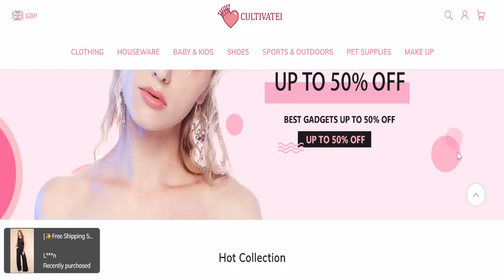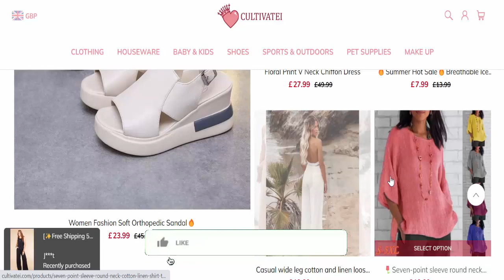Cultivatei Reviews (Aug 2023) [ with 100% Proof ] ⚠️ Is Cultivatei.com SCAM or LEGIT ?⚠️😲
Do you want to know about Cultivatei Reviews? Watch this video till end because in this video you will get to know about the legitimacy of the website. Friends, this is not our website. In case, If you have experienced any fraud over this website then watch this unbiased review video till the end, We will share the way to get your money back.
Product Review